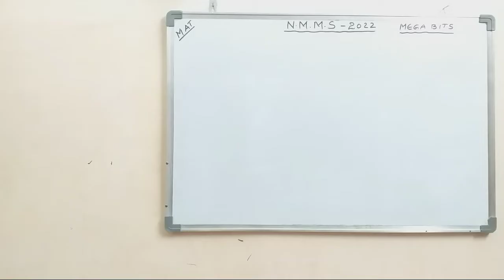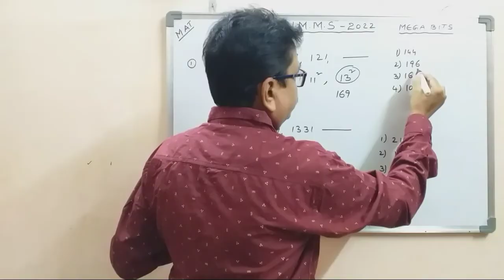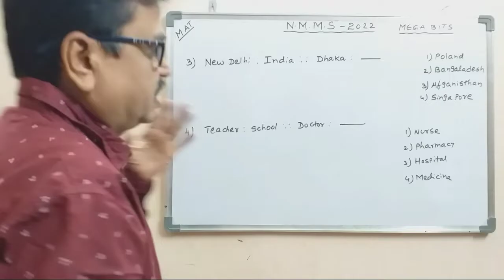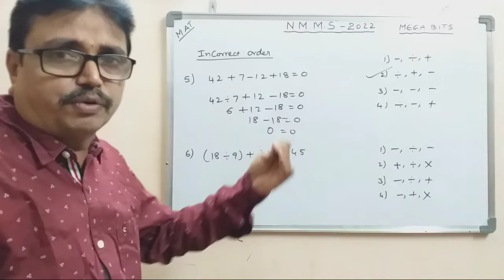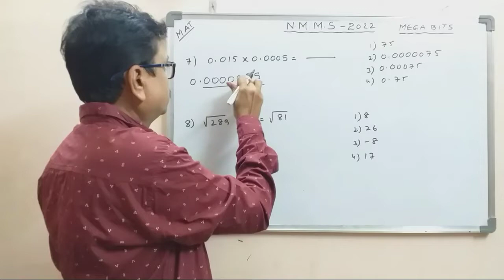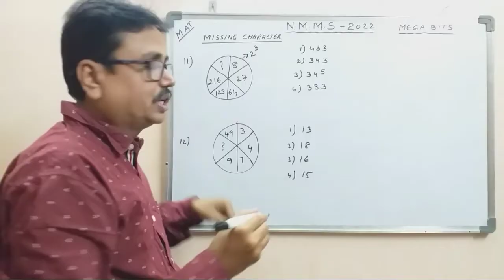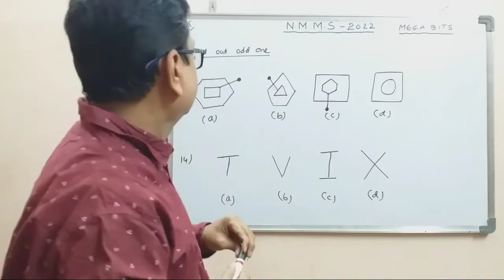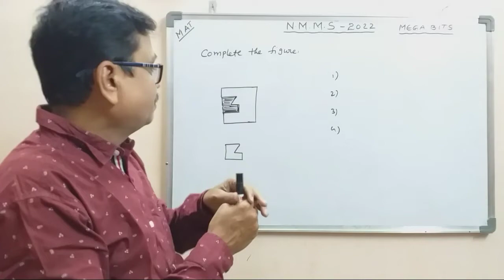మెగా బిట్స్ I NMMS -2022 I Mental Ability Test I MAT I @dsrlmaths I Mega Mental Ability Test Bits I